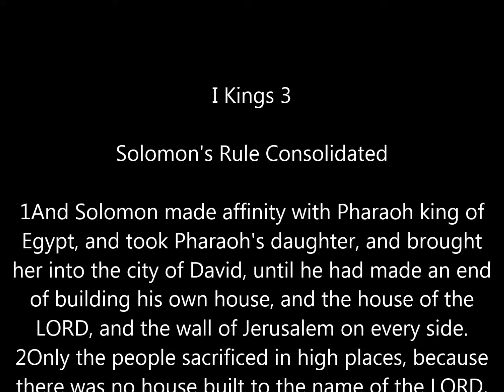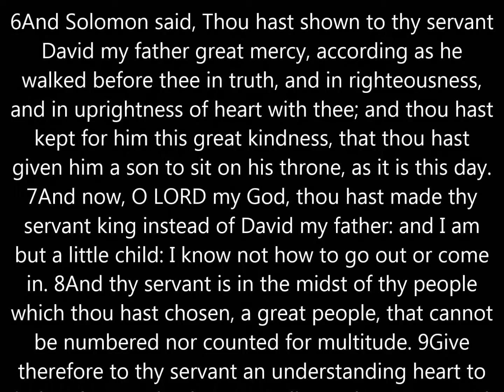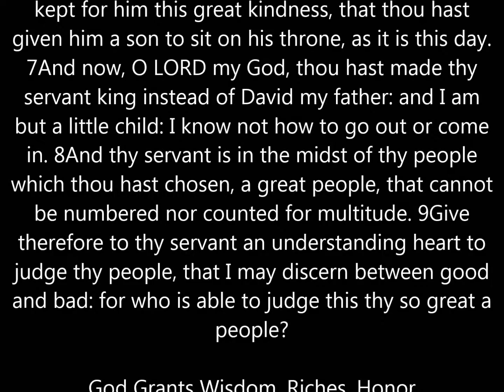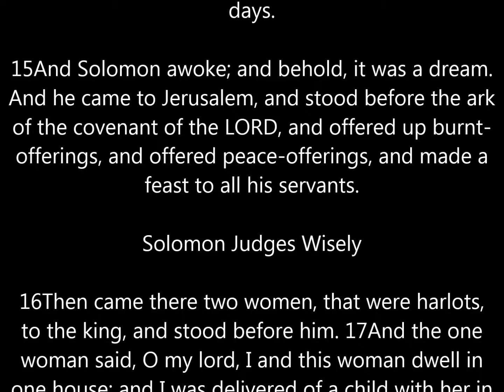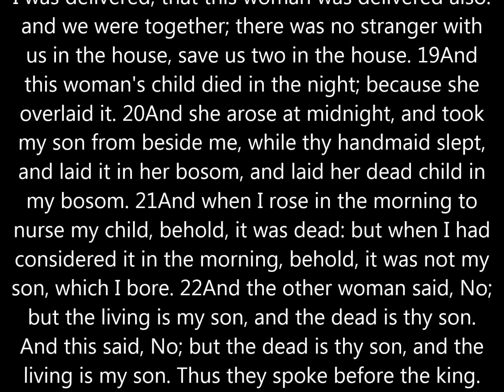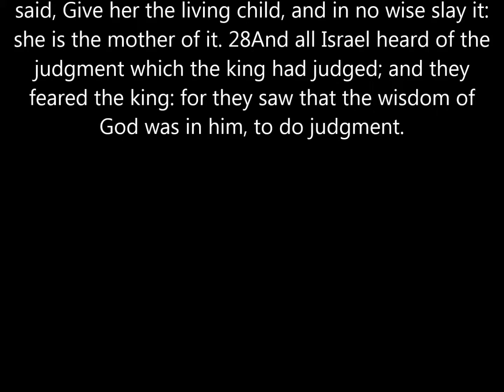Karel Martinek - The Organ Bible / Part 293 - I Kings 3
The Organ Bible - the biggest project of organ improvisations by Karel Martinek. This part was recorded in St Maurice church in Olomouc, Czech republic. Official site with texts in more languages